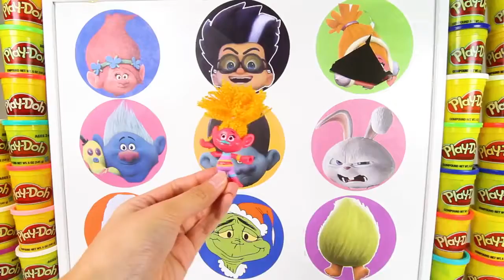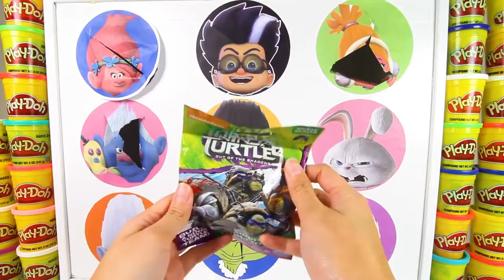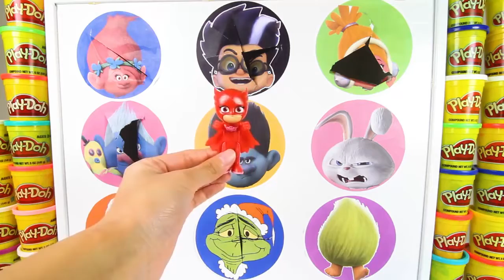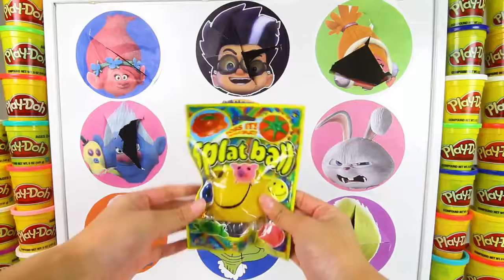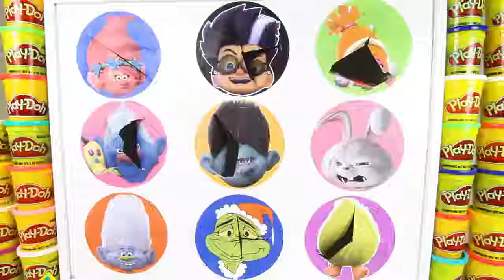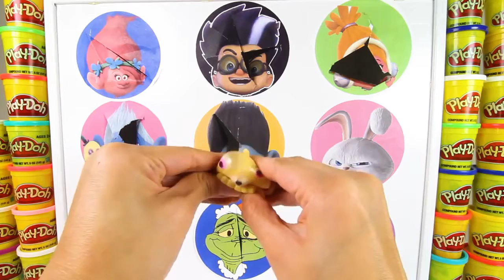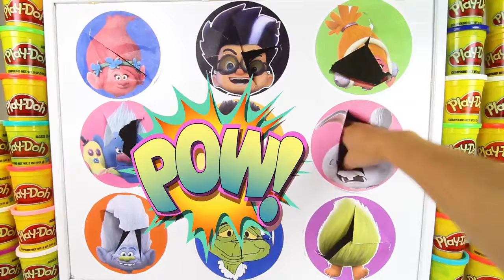Trolls Movie Slime Game with villain, Paw Patrol, Dr. Suess Grinch, Trolls Movie